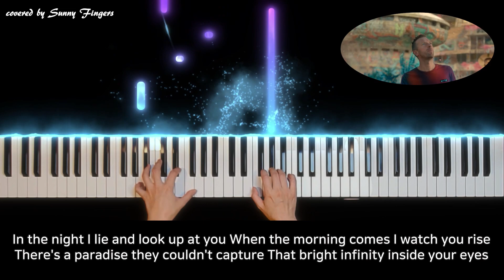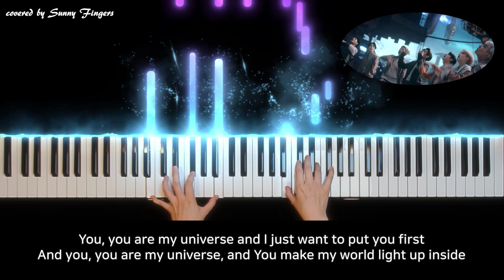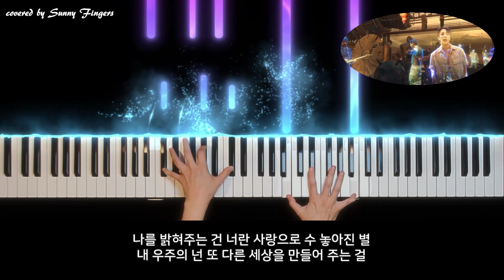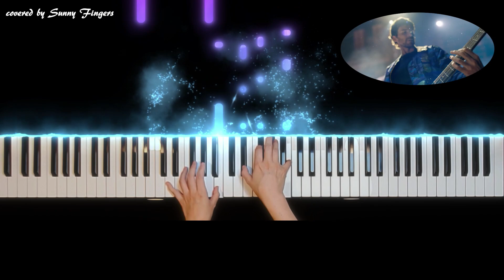My universe - Coldplay X BTS | piano cover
Thanks for enjoying my performance:) Here are the links to my sheet music.

가사(Lyrics)

You, you are my universe and
I just want to put you first
And you, you are my universe, and I…

매일 밤 네게 날아가 (가)
꿈이란 것도 잊은 채
나 웃으며 너를 만나 (나)

And you, you are my universe, and

어둠이 내겐 더 편했었지
길어진 그림자 속에서 (eyes)
And they said that we can't be together
Because
Because we come from different sides

나를 밝혀주는 건
너란 사랑으로 수 놓아진 별
내 우주의 넌
또 다른 세상을 만들어 주는 걸
너는 내 별이자 나의 우주니까
지금 이 시련도 결국엔 잠시니까
너는 언제까지나 지금처럼 밝게만 빛나줘
우리는 너를 따라 이 긴 밤을 수놓을 거야

너와 함께 날아가 (가)
When I'm without you I'm crazy
자 어서 내 손을 잡아 (아)
We are made of each other baby
You make my world light up inside
My universe (you, you are)
My universe (I just want)
My universe, and I
My universe